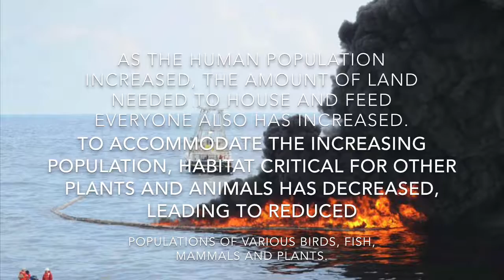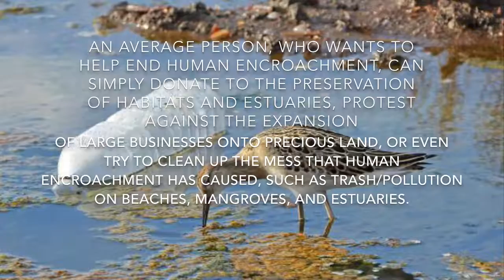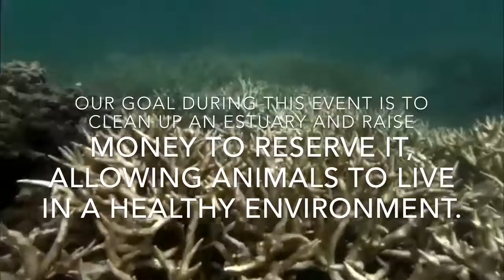Human Encroachment PSA